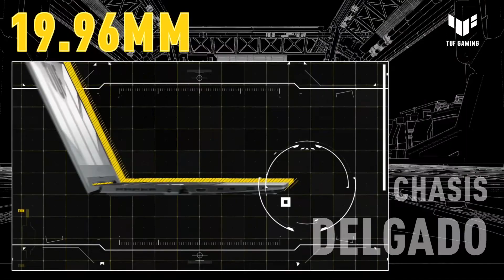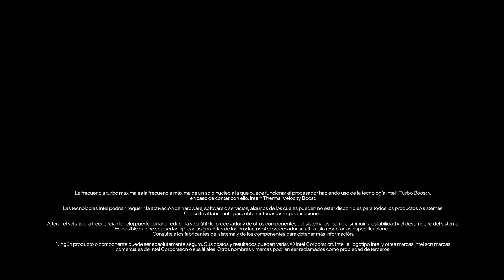ASUS TUF Dash F15 FX517